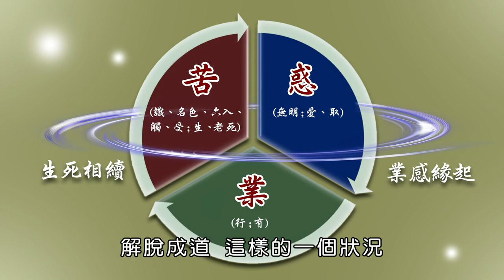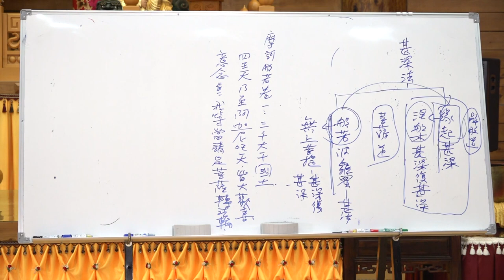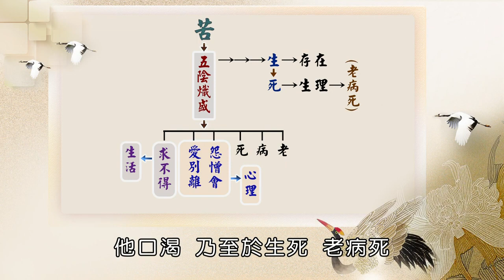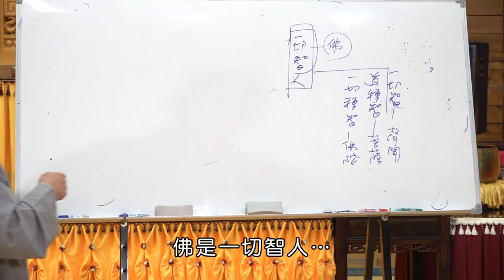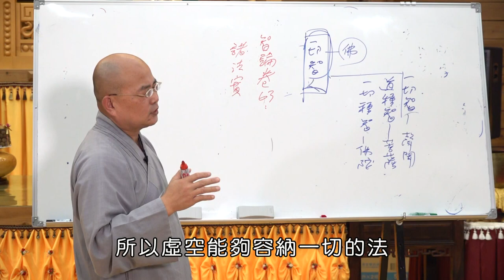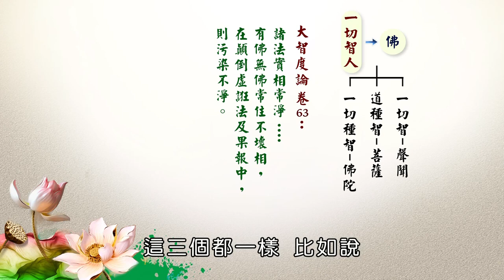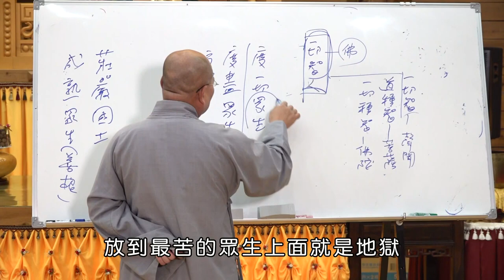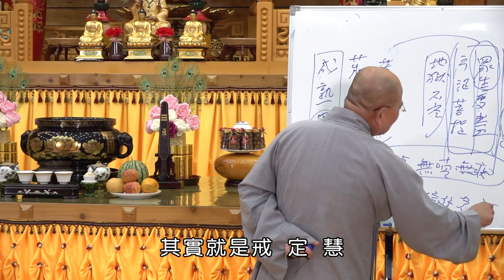如正法師【大智度論】0026-有字幕 - 生命電視台LIFE TV後製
2023年9月24日  如正法師【大智度論】講座

佛度眾生分三類：
第一、沒有善根的讓他種善根 ✔
第二、有善根的讓他善根成熟 ✔
第三、善根成熟的讓他得度 ✔
「無生法忍」菩薩，最多做的就這三件事，
讓善根不成熟的人成熟，成熟眾生的善根。

所謂成熟眾生，就是成熟眾生的善根，因為善根不成熟是不能得度的，所以菩薩跟佛基本上都做這幾件事。

所有的菩薩都發這個願，「眾生度盡，方證菩提」。《般若經》甚至講「代一切眾生受一切苦」，實際上可以嗎？也沒有，但他不是這個意思。「眾生度盡，方證菩提」我們會覺得這個好像是地藏菩薩的願，不是，是所有的菩薩都這樣。最苦的眾生在地獄，但不是只有地獄眾生要度而已，其他的也要度。

「菩提心」就是度一切眾生的願，《金剛經》的說法：「若卵生、若胎生、若濕生、若化生、若有色、若無色、若有想、若無想、若非有想非無想、我皆令入無餘涅槃而滅度之...」簡單講就是六道眾生「我皆令入無餘涅槃而滅度之」、「眾生度盡，方證菩提」這個就是菩提心，我要讓所有眾生全部解脫，離生死苦。

地藏菩薩要到地獄度眾生，那也要地獄的眾生善根成熟，為了要讓地獄的眾生善根成熟，所以要先讓祂們出地獄再說。《地藏經》重點不在度地獄的眾生，重點在讓人不墮地獄，讓三惡道的眾生可以免苦，讓人不受三惡道眾生的苦。

經典裏主要就這兩個，「勤修戒定慧，息滅貪瞋癡」，無貪、無瞋、無癡叫做三善根，你要讓眾生善根成熟，重點就是要讓他減少貪瞋癡，這是佛法很重要的一個概念．．．